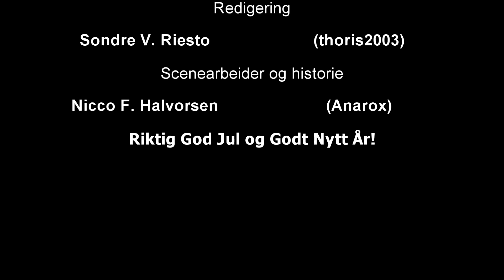KUPPELEN - Jakten på julesteinen #13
Endelig funnet en veg til å finne julesteinen!? eller...??